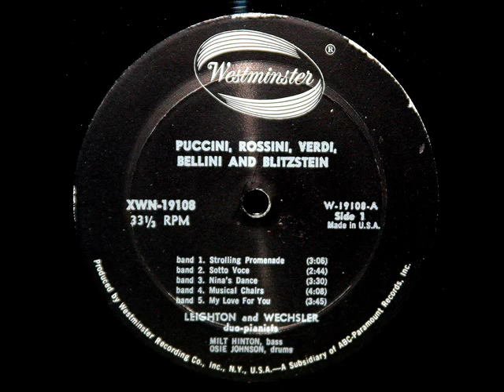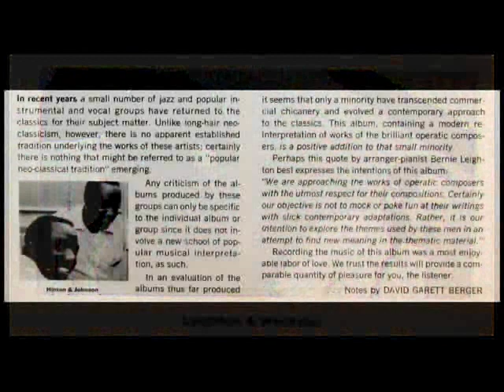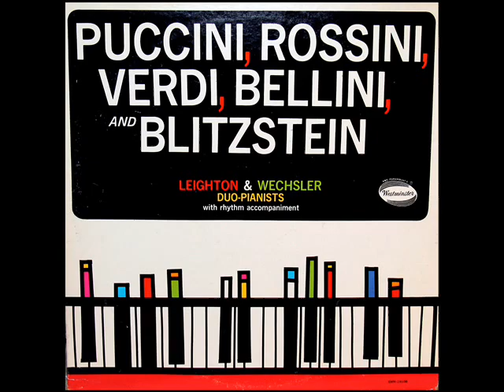Puccini / Leighton & Wechsler, 1964: Musetta's Waltz (La Boheme) - Piano, Bass and Drums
From the exceptionally rare LP shown above, issued in 1965 on the Westminster label, catalogue number XWN-19108.
"David Hertzberg"